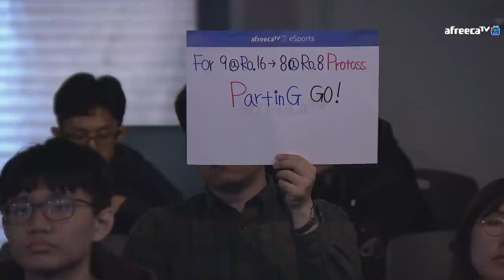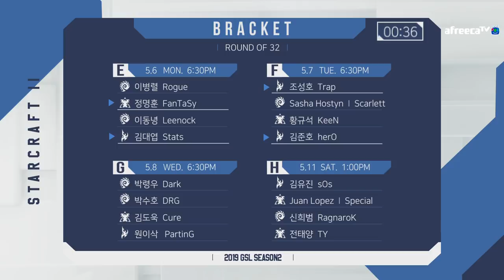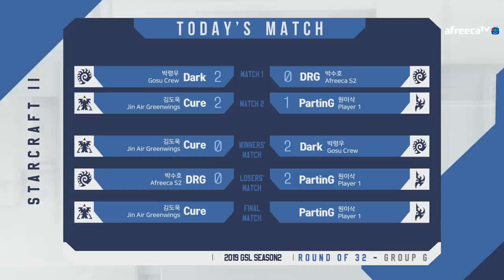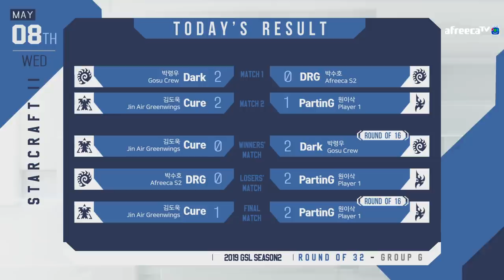[ENG] 2019 GSL S2 Code S RO32 Group G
Group G: Dark, DRG, Cure, PartinG